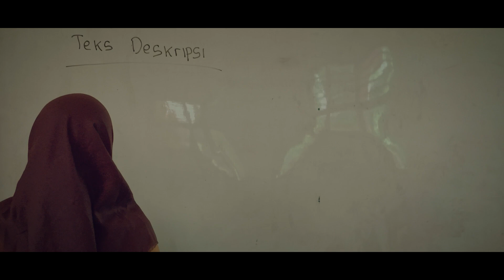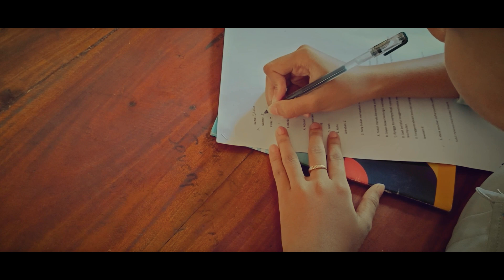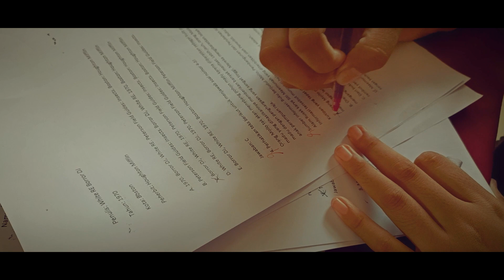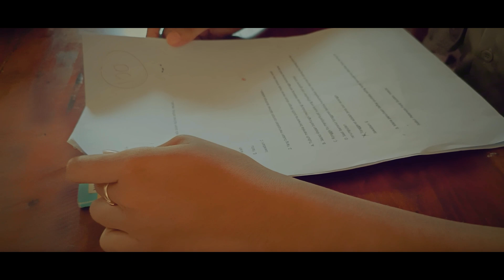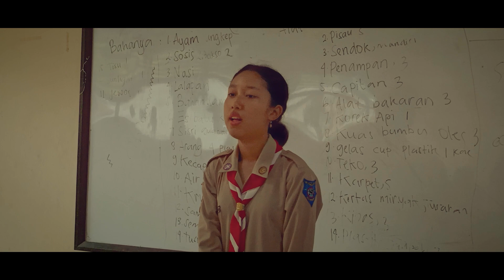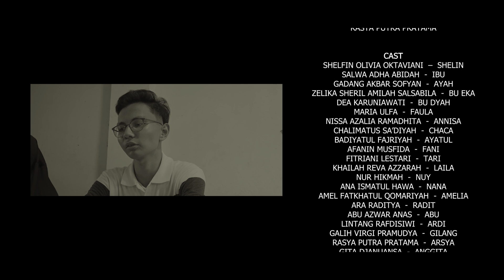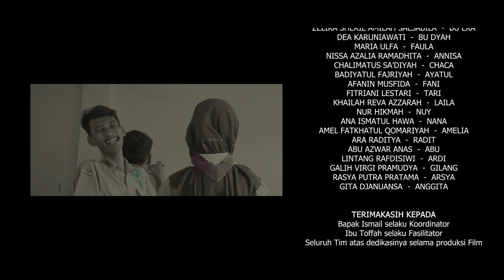XI RPL 1 DIBALIK PRESTASI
FILM PENDEK

GELAR KARYA P5
FASE F
BANGUNLAH JIWARAGAMU
"PER'ADAB'AN"